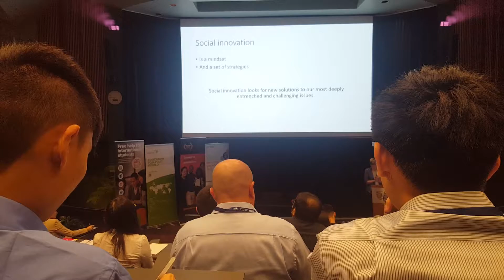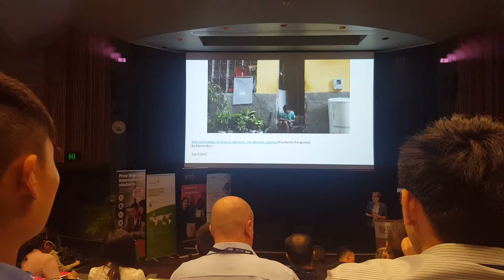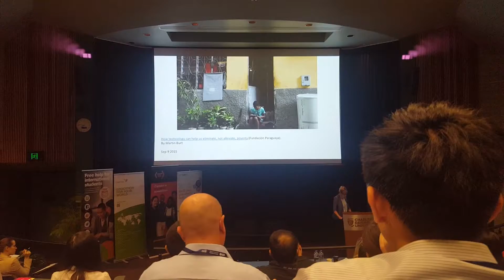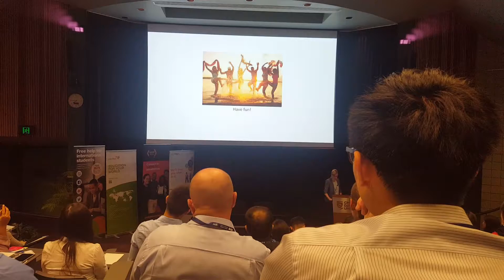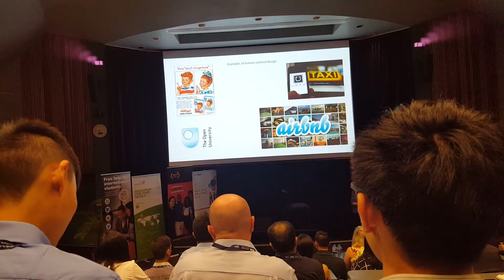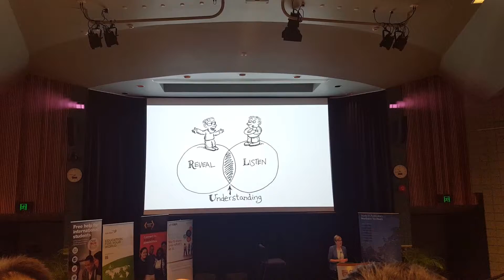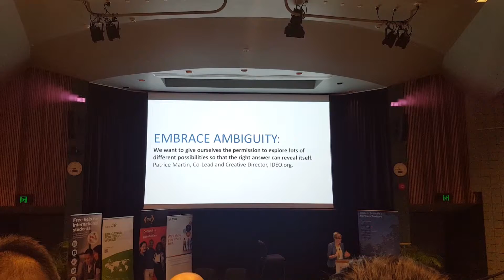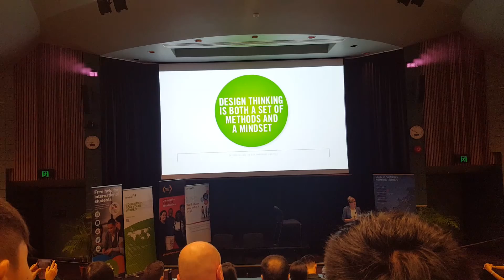Social Innovation Workshop by Dr. Julie Roberts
Dr Julie Roberts, the Social Innovation Project Manager at Central Queensland University, ran the social innovation workshop based on the philosophy of "Human Centered Design Thinking" during CISA National Conference 2016 in Darwin.